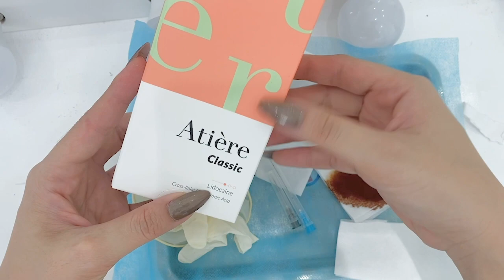Tự Tiêm Filler Má Baby Tại Nhà Và Cái Kết Dã Man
Fanpage: Dj Pink
Xem thêm nhiều clip thú vị khác tại
đây